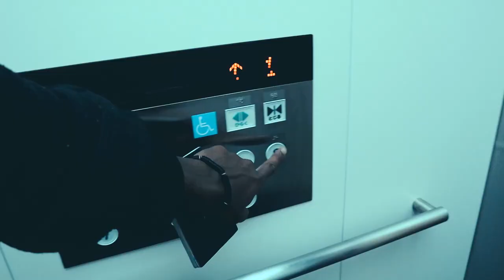9 Hours Capsule Hotel - SHINJUKU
Honestly. I think im developing an obsession with capsule living. I find it fascinating. I'm seriously thinking about creating a series on and about capsule hotels in every city. Comment bellow if you'd be into that.